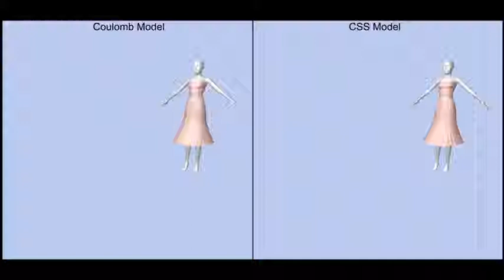A walking character wearing a skirt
Tsz Ho Wong, Geoff Leach and Fabio Zambetta. An Improved Friction Model for Cloth Simulation. Published in Pacific Graphics 2013.

The character model and body motion data were provided by FXGear